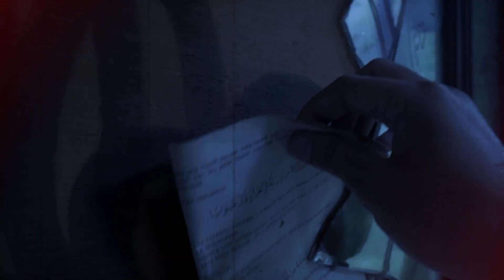🔴 1125- KESURUPAN YANG BERUJUNG M4U7 | ADU NYALI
ADU NYALI YANG BERUJUNG M4U7

Cameraman : @iamahdkhan